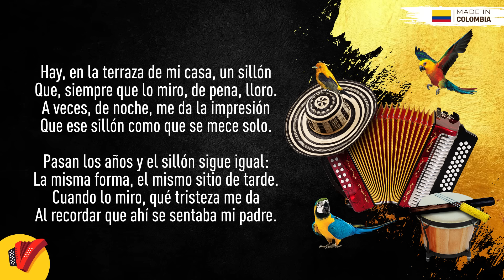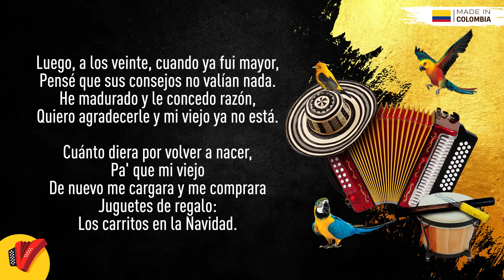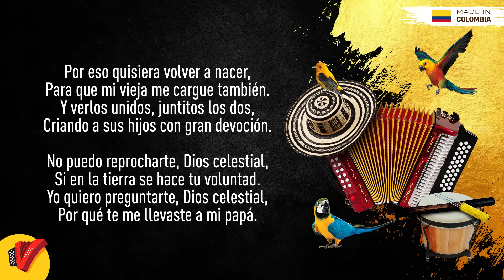Viejo Sillón, Jesús Manuel, Video Letra - Sentir Vallenato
No pares de disfrutar de Viejo Sillón, un gran éxito de Jesús Manuel.

Autor: Jesús Manuel Estrada

Letra:

Hay, en la terraza de mi casa, un sillón
Que, siempre que lo miro, de pena, lloro.
A veces, de noche, me da la impresión
Que ese sillón como que se mece solo.

Pasan los años y el sillón sigue igual:
La misma forma, el mismo sitio de tarde.
Cuando lo miro, qué tristeza me da
Al recordar que ahí se sentaba mi padre.

Era gritón, guacharachero y jovial;
Dichoso de ver a su hijo feliz.
Hoy, que he crecido, lo quisiera ayudar
Y, lastimosamente, ya no está aquí.

Cuánto diera por volver a nacer,
Pa' que mi viejo
De nuevo me cargara y me comprara
Juguetes de regalo:
Mis carritos en la Navidad.

Por eso, al mirar el viejo sillón, me da tristeza;
Porque no se encuentra aquel amigo
Que daba la vida
Para que su hijo no fuera a llorar.

No puedo reprocharte, Dios celestial,
Si en la tierra se hace tu voluntad.
Yo quiero preguntarte, Dios celestial,
Por qué te me llevaste a mi papá.

Por eso quisiera volver a nacer,
Para que mi vieja me cargue también.
Y verlos unidos, juntitos los dos,
Criando a sus hijos con gran devoción.

Recuerdo cuando niño, que mi papá
Decía palabras sabias, dando consejos.
Yo, tan pequeño, no sabía interpretar
Esos regaños pa' enseñarme lo bueno.

De adolescente, nunca quise aceptar
Esos regaños delante de un amigo.
Me daba tanta rabia que mi papá
Me repitiera casi siempre lo mismo.

Luego, a los veinte, cuando ya fui mayor,
Pensé que sus consejos no valían nada.
He madurado y le concedo razón,
Quiero agradecerle y mi viejo ya no está.

Juguetes de regalo:
Los carritos en la Navidad.